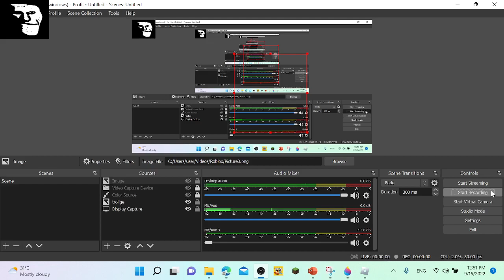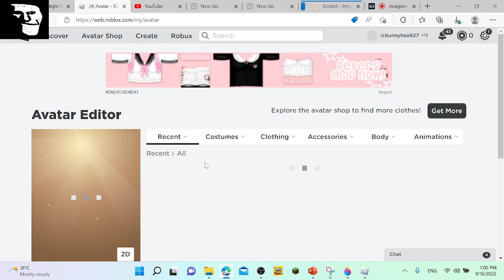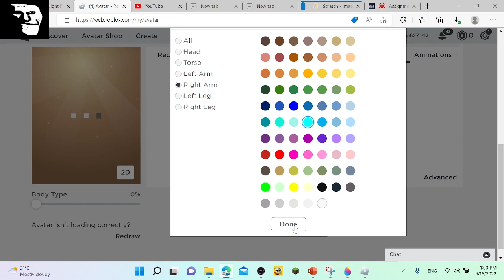dEafting a noob in funky friend with voice